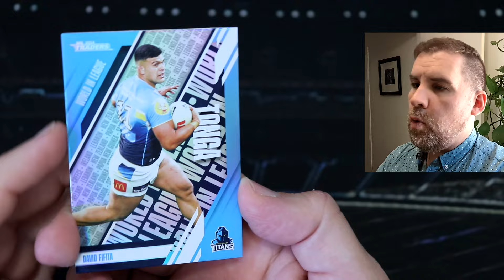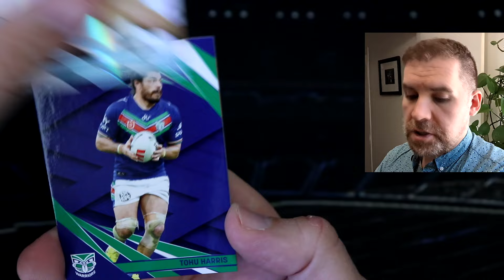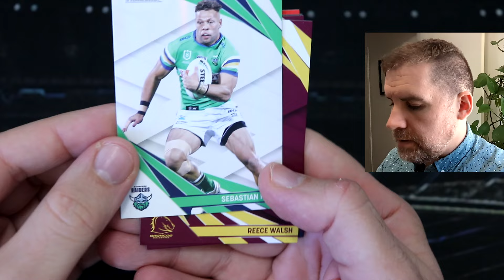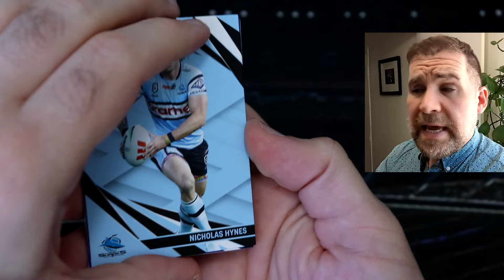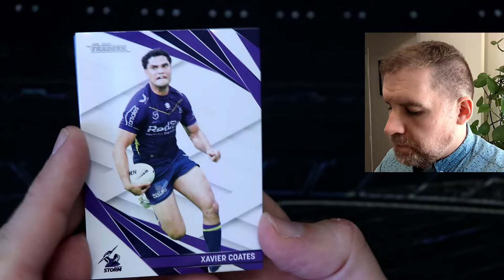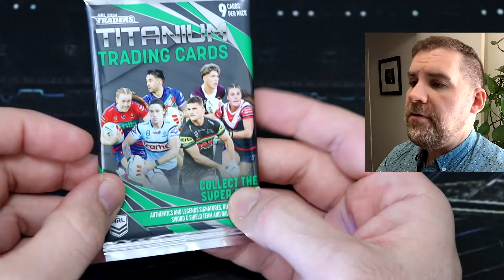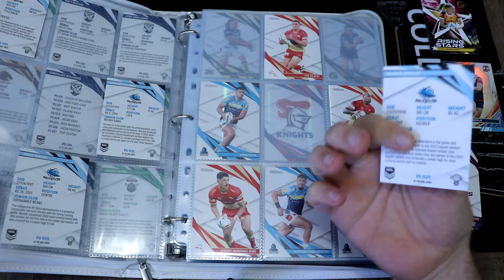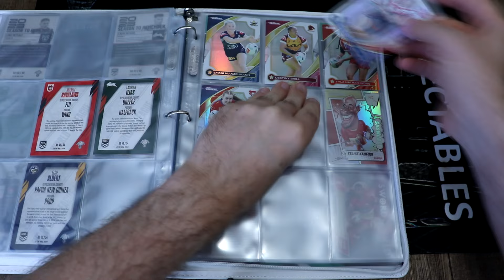NRL Traders 2024 | Titanium & Starter Pack - More Signature Luck?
Hey everyone, welcome back to another NRL Traders 2024 pack opening for Round 3! Today I've got 5 packs of Titanium and a starter pack. We've got two autos in two weeks, surely we can't go for a hat-trick?!